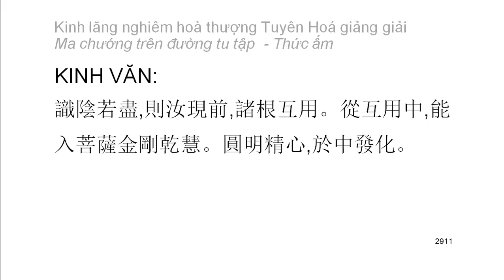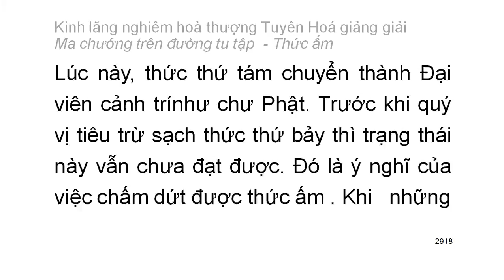[Ngũ ấm ma] Kinh Lăng Nghiêm - HT Tuyên Hoá giảng - Thức ấm: E. Lời khuyên răn tổng kết (155)